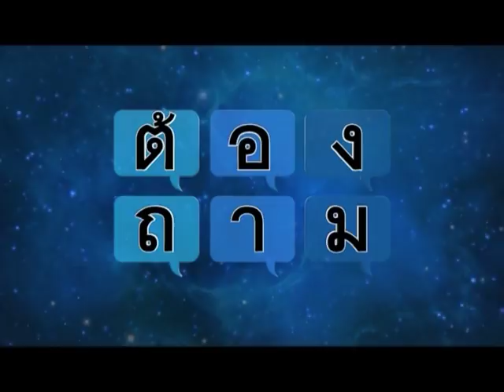ต้องถาม อภิสิทธิ์: อดีตส.ส. 50 คนรวมตัวกินข้าว มีนัยยะแอบแฝงทางการเมืองหรือไม่ 120660